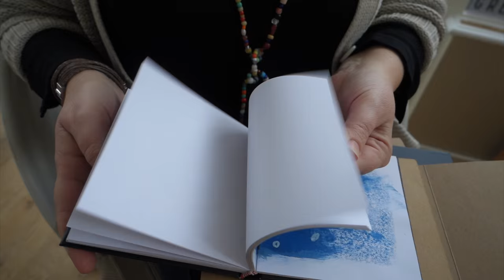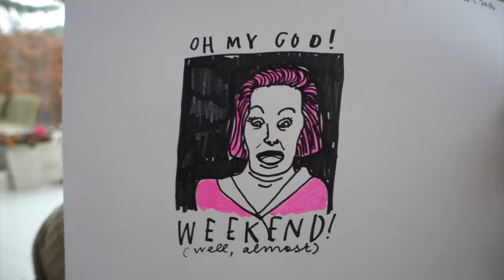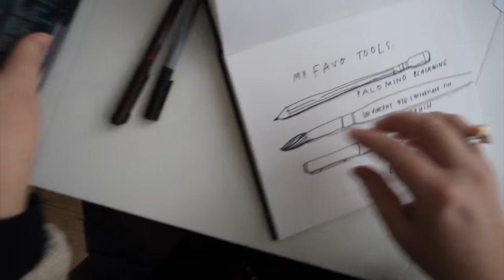Fakulty Friday: Sabine Wisman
For Sketchbook Skool's Fakulty Friday, Koosje drove over to Fakulty member Sabine Wisman, to ask her a few questions.
Sabine teaches in the Sketchbook Skool Kourse called 'Expressing".
To find out more and enroll in one of our Kourses, go to sketchbookskool.com